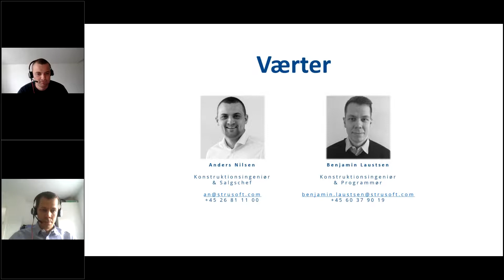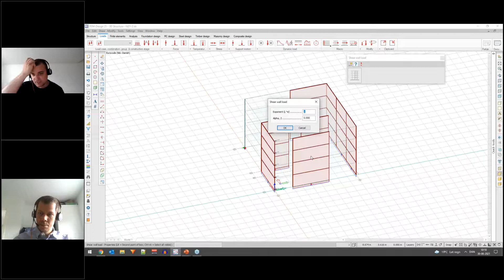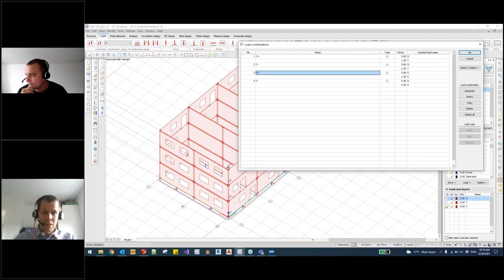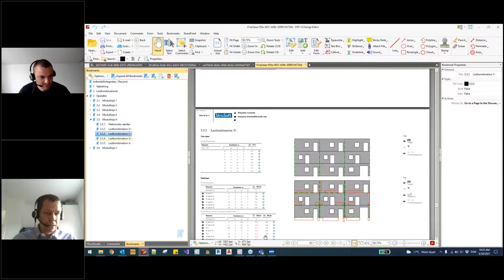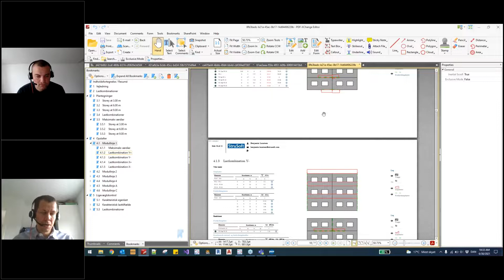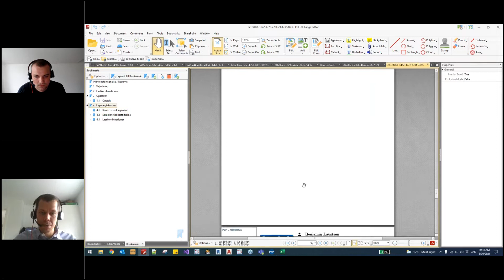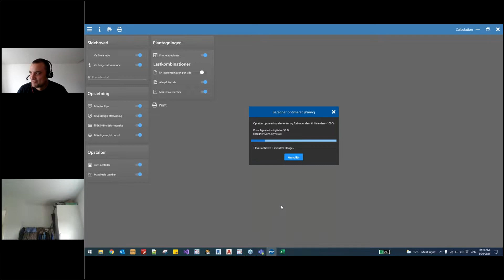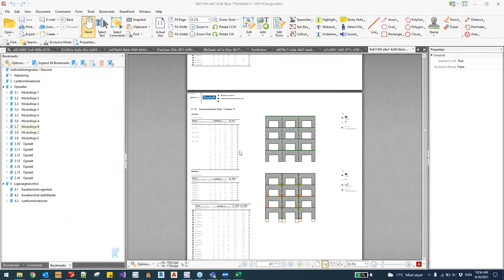Nye funktioner i PREFAB Print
På dette webinar gennemgår vi de nyeste funktioner og muligheder med programmet.

Programmet giver brugeren mulighed for plastisk at optimere konstruktionen og sparer brugeren enormt meget tid på opsætning af  rapporter, da dette sker helt automatisk.

Vi vil gennemgå følgende emner:
- Plastisk optimering
- Lastplaner
- Maks. og min. værdier
- Udtræk til Excel
- Ligevægtskontrol

For yderligere information, kontakt venligst:

Anders Nilsen, Sales Manager at StruSoft